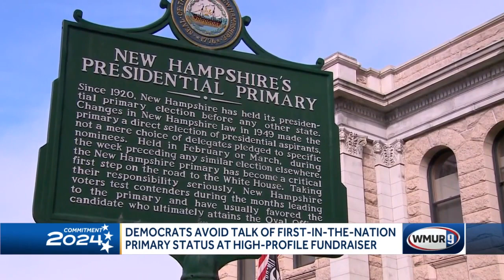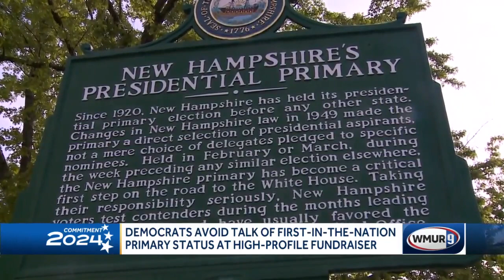Democrats avoid talk of first-in-nation primary during fundraiser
If there was a chance for New Hampshire Democrats to take a public stand for the primary, Saturday night may have been it.